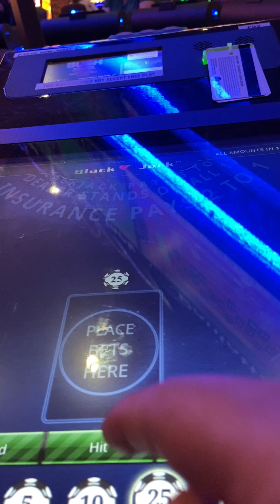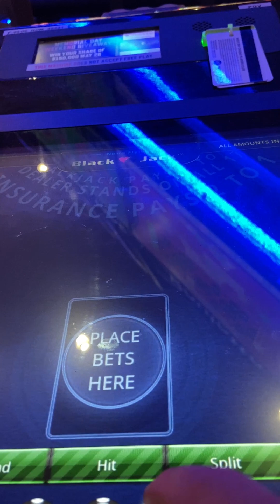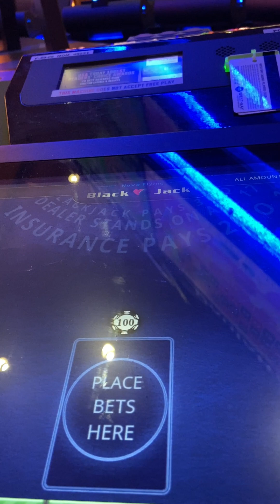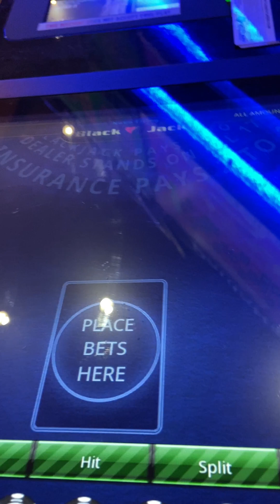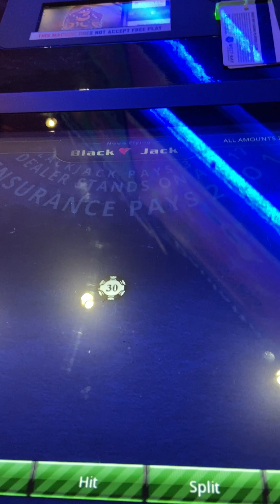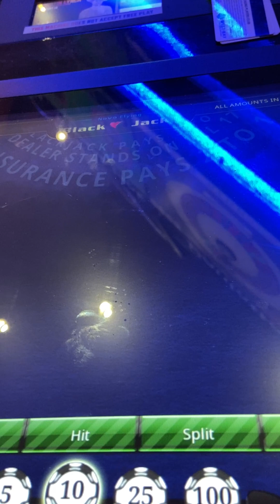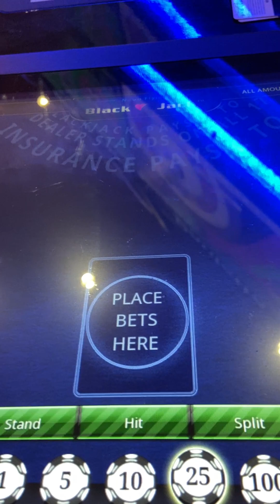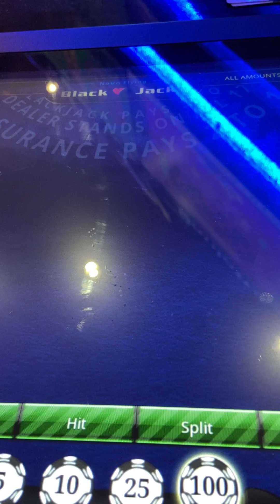May 30, 2024